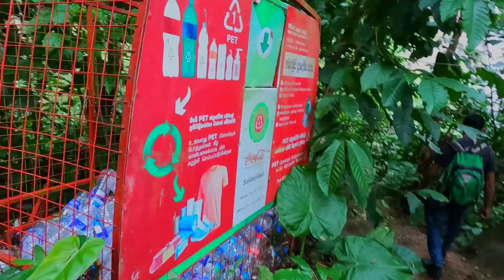ඇබර්ඩීන් ඇල්ල | Aberdeen fall